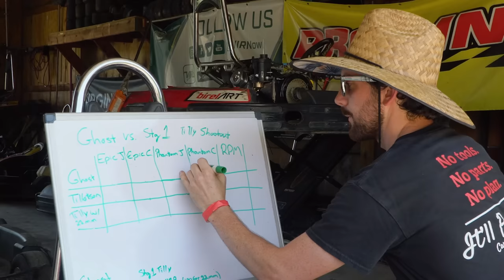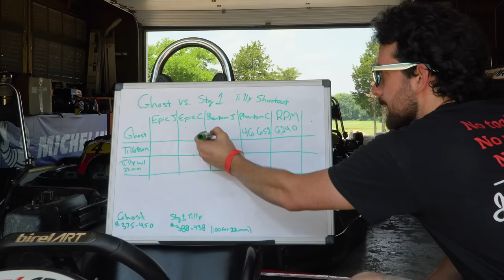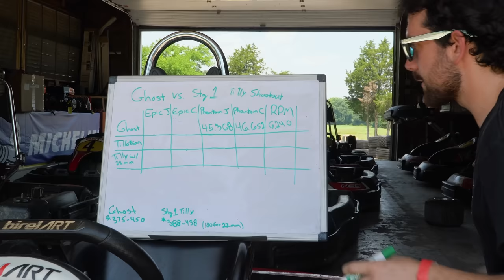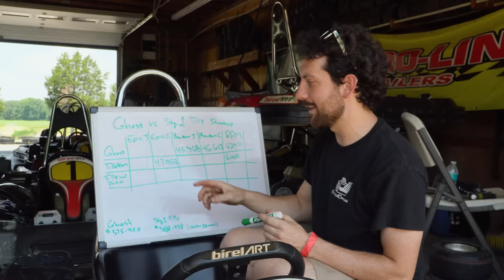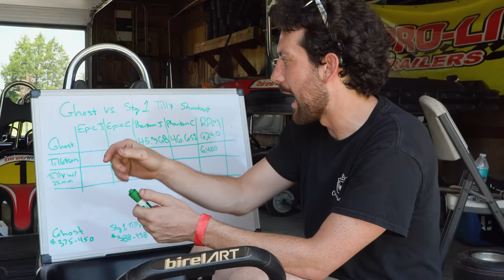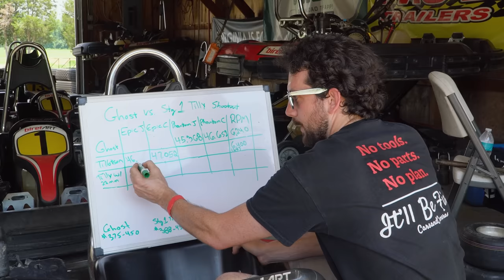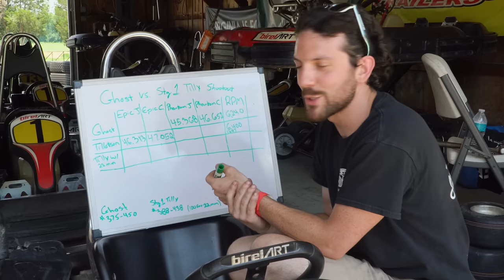Predator Ghost 212 Racing Engine vs. Modified Tillotson 212 High Speed Track Test!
The new Predator Ghost 212cc racing engine has been popular lately, and it performed near identically to the Tillotson 212 with a stage 1 kit in our 8 way Honda clone shootout, so we decided to make a dedicated head to head test to compare the price, performance, driving impressions, and overall value of the Ghost 212cc vs the Tillotson 212 with a stage 1 kit at the Virginia International Raceway kart track. The results were surprising!

Tell them CarsandCameras sent you at checkout:
TILLOTSON 212 (STAGE 1):